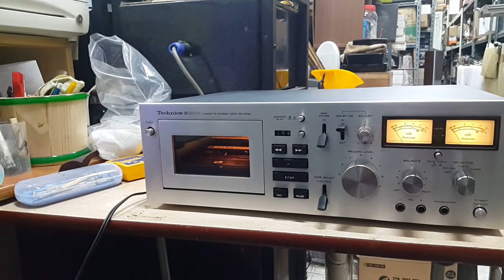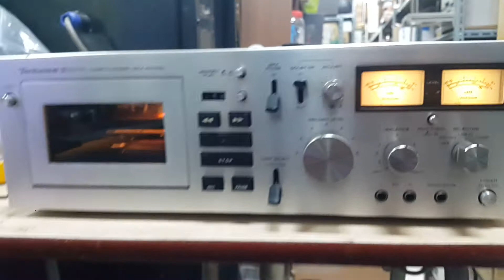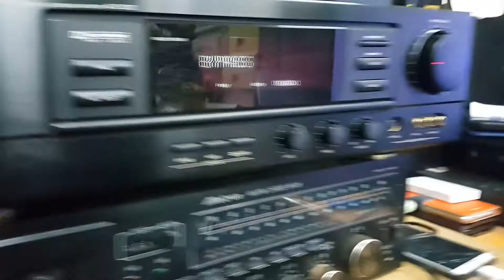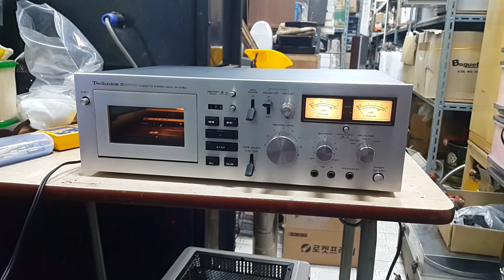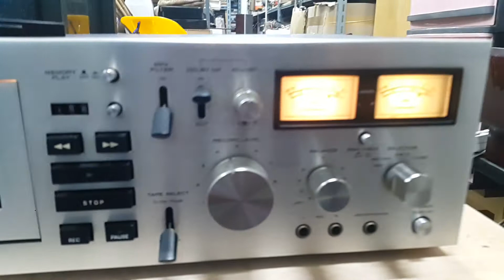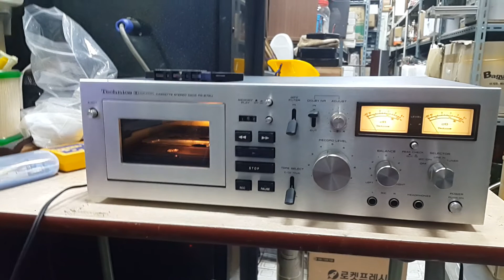테크닉스 RS-676U 카세트 데크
구매 전 필독사항

1. 포장: 취급 물품도 다양하다 보니 포장재 통일이 어렵습니다. 그리고 환경 보호와 절약차원에서 재활용 포장재를 사용하고 있으니 넓으신 이해 부탁 드립니다.

2. 입금: 옥션, 네이버 쇼핑 같은 곳에도 올라가 있어 언제 누가 결제할 지 모릅니다. 따라서 구매 결정하시고 바로 입금해 주셔야 합니다. 달리 약속이 없는 한, 입금 전에 먼저 결제되면 온라인 쇼핑에 우선권을 줄 수 밖에 없음을 양해 바랍니다. (기존 거래하신 분은 제외)

3. 택배비: 기본 택배비는 3,500원입니다.

4. 중고 사기 주의

- 저와 처음 거래하시는 분은 이전 판매이력 반드시 확인하시기 바랍니다. 비슷한 아이디로 동일 제품 사진을 올리는 경우도 있으니 의심스러우면 반드시 아래 전화번호로 확인 부탁 드립니다.

5. 배송: 송장은 구매 즉시 드립니다만 추적은 당일 저녁/휴일은 월요일 혹은 다음 날 오후부터 추적이 가능합니다. 왜냐하면 택배 기사가 스캔을 해야 택배사 시스템에 등록이 되기때문입니다.

7. 방문 전 예약 필수. 오디오 청음은 사전에 기종을 결정 후 방문.

남양.주/공일공-팔삼사하나-삼이오팔

1. 제품 소개.

아래 글, 정확하게 이해하시고 주문 부탁드립니다.

- 1973년 일본 테크닉스에서 제작한 고급 싱글데크입니다. 제원은 사진에 있으니 참조하시되 무게만 10.5 킬로 정도 됩니다. 엄청나게 육중한 체구입니다.

- 더 놀라운 건 가격입니다. 1973년 당시 출시가가 89,800 엔이었습니다. 요즘 이름값 좀 한다하는 빈티지 앰프가격이 비싸봐야 4-5만 엔정도 하던 때죠. 얼마나 많은 물량이 투입되었는지 첫눈에도 아실 수 있습니다.

- 본 제품 수리점에서 벨트 및 일체의 점검을 다받고 현 상태 컨디션 아주 좋습니다. 문제가 될만한 부분이 없지만 사실 대단히 튼튼하게 제작된 덕이 큽니다.

- 입수 당시 철제 케이스 도색부로 녹이 들어가 부득이하게 재도색했습니다. 그라ㅓ인더로 다 밀어냈는데 손가락 짤릴 뻔했고 락카 너무 마셔 지금도 몽롱합니다. ㅋ

- 음질 좋습니다. 녹음 원분이 어떠냐에 따라 다르지만 당시에 나온 제품 중에 이 정도 음질 내주는 건 많지 않습니다. 그러나... 테이프 데크 사시면서 시디보다 낫냐는 질문은 정말 난감합니다. 소스별로 가지고 있는 독특함으로 평가해야지 전혀 다른 용도의 기기간 비교가 무슨 의미가 있겠습니까. 그렇게 질문하시면 판매자는 DVD 구매하시라고 말씀드립니다?

- 유튜브 올리다가 음질 테스트 건너뛰었네요. 죄송합니다. 다시 찍을 시간이 없네요.

- 후면에 리모컨부가 있습니다만 리모컨은 어떻게 생겼는지 구경도 못했습니다. 사용 전압 100볼트.

​2. 배송

단독 안전 배송

3. 사후 서비스

- 해당 없음

4. 교환/환불

- 인도 당시 파손이나 고장은 환불 혹은 교환, 수리 후 재인도.

5. 가격​​

택배비 포함 500,000 원

감사합니다.

세상의 모든 중고 카페

뭉쳐야 산다! 전문판매점의 가입을 환영합니다.

무제한 상품 게시 가능.